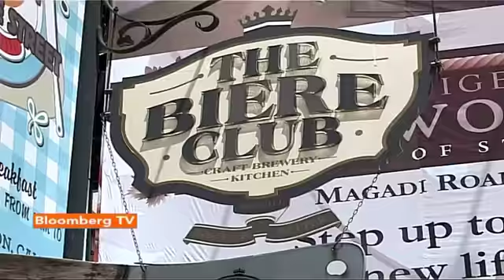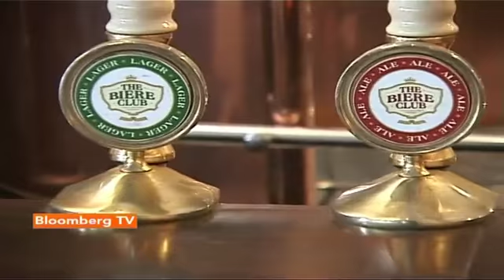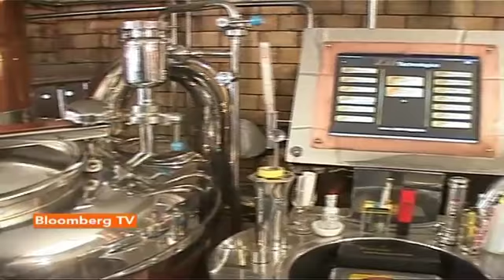Aspire: Micro Brewries: Success Mantra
In today's episode of Aspire, Vikram Oza takes you to the third Micro Brewery of the country in Bangalore, The Biere Club.

Watch as, Meenakshi Raju, Director, The Biere Club, explains what it takes to create a successful micro brewery and decodes the brewing process for you.

This video is originally sourced from Bloomberg TV India, you can watch it